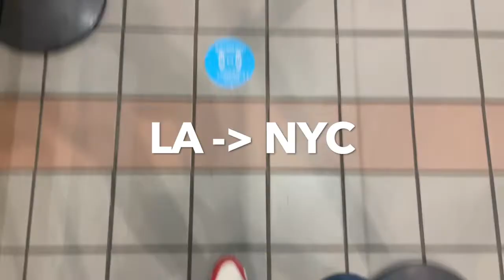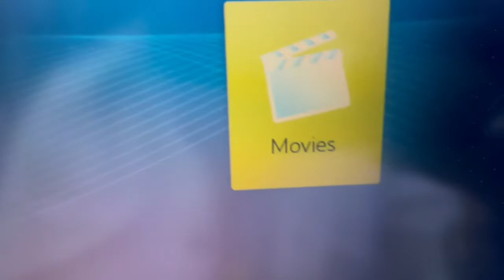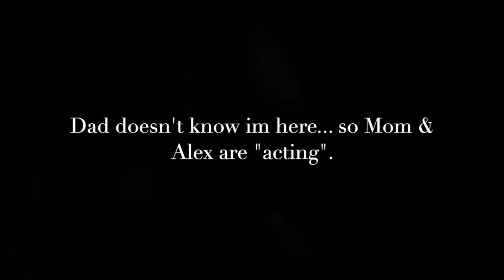I travelled to Accra, Ghana to Surprise my Dad!